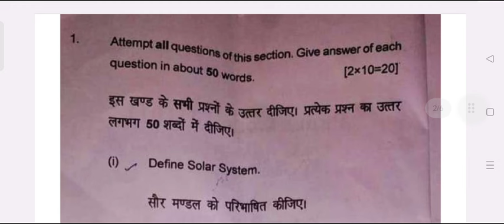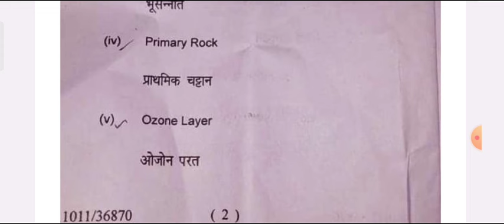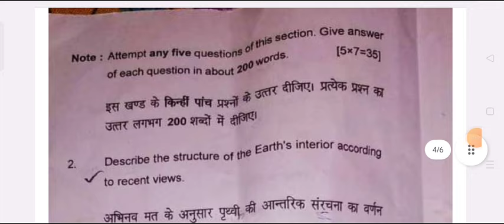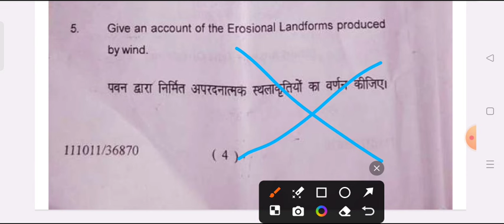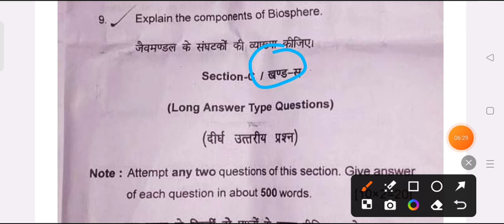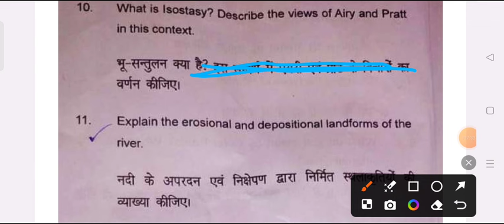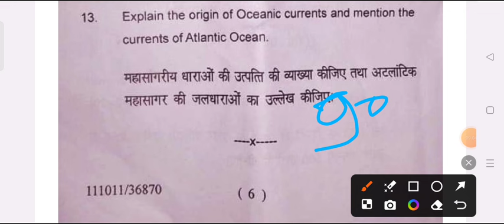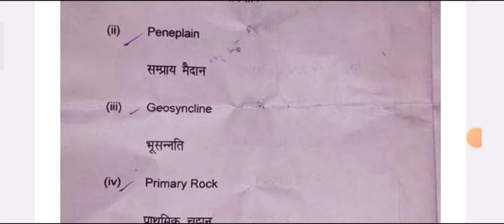B.A 1st Year 1st Semester Geography Model Paper 2025 | bhugol question previous question paper